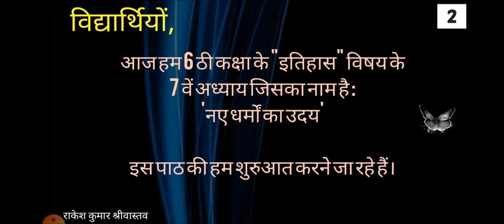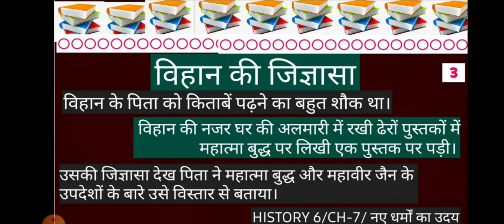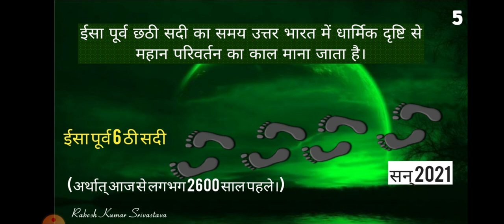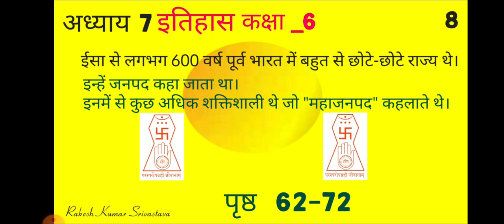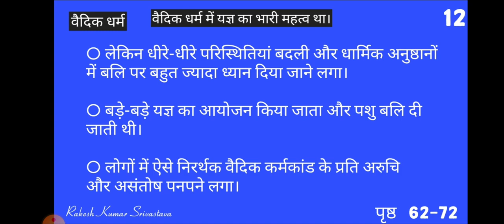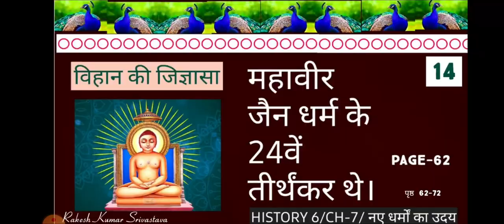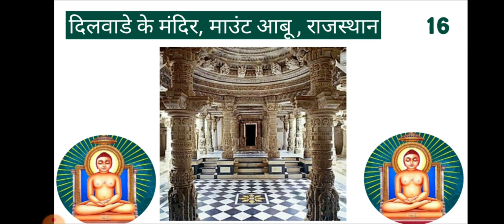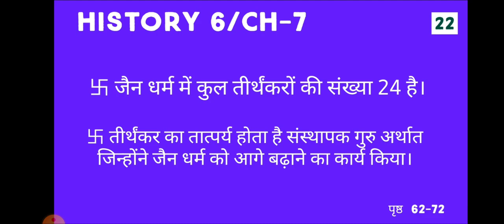HISTORY 6/CH-7/नए धर्मों का उदय/VIDEO 1